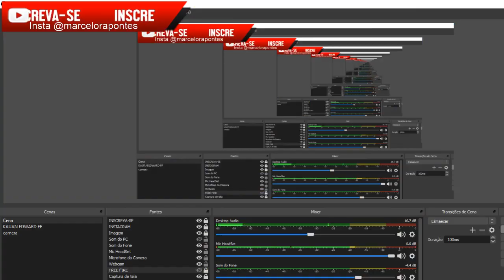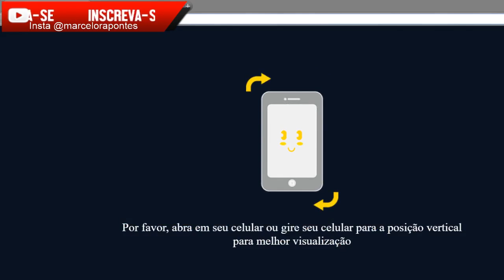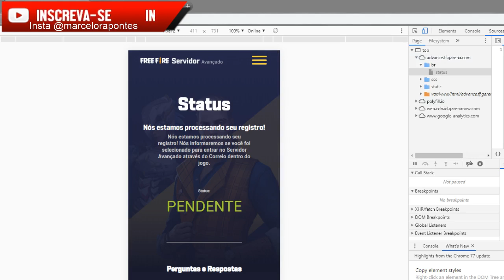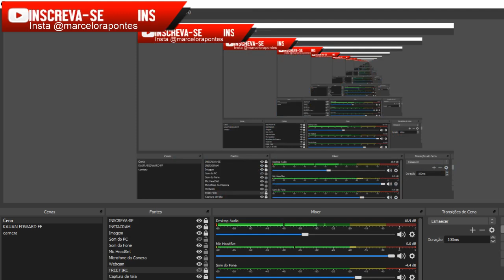APK DO ADVANCED SERVER DO FREE FIRE - NOVO EVENTO DE RECARGA! INCUBADORA GRÁTIS!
Salve galera a garena está com mais um evento de recarga maravilhoso, agora ela tá dando projetos da incubadora na recarga de diamantes, no vídeo também ensino como instalar o apk do advanced server!